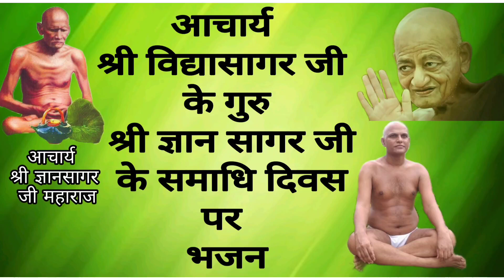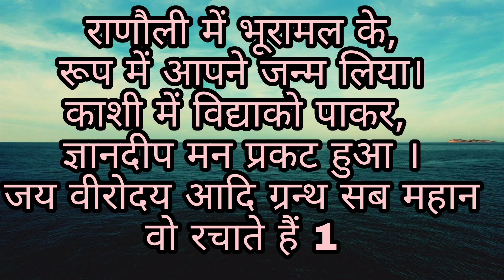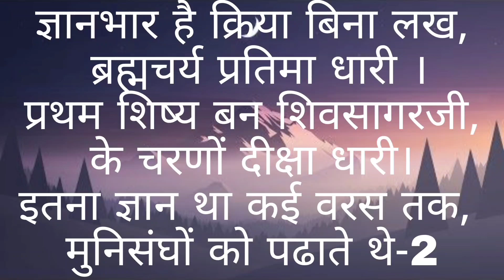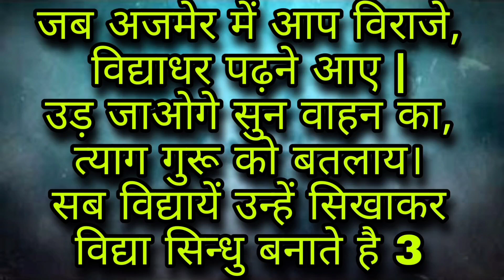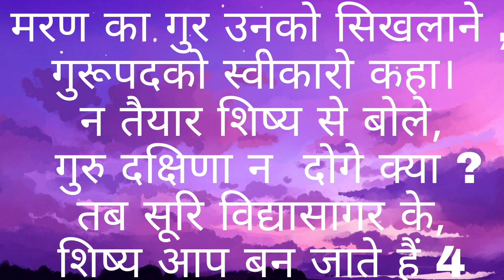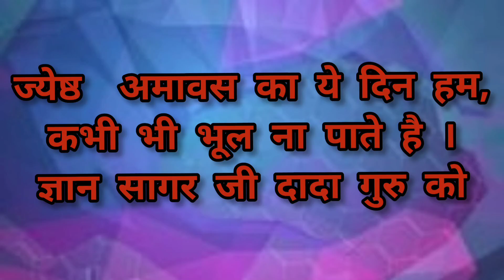ज्ञान सागर जी दादा गुरू को हम सब शीश झुकाते है-रचना तथा स्वर~ऐलक श्री क्षीरसागर जी महाराज jainBhajan